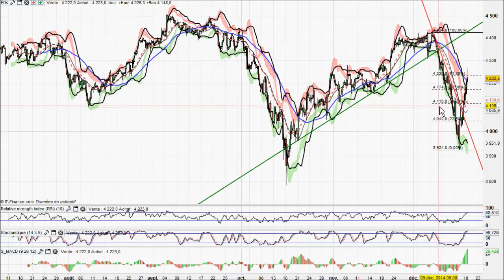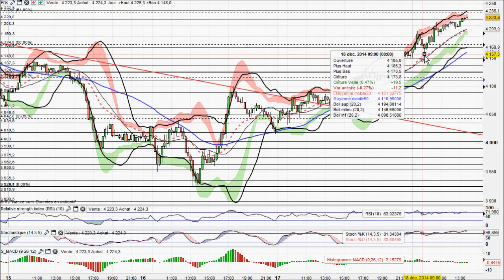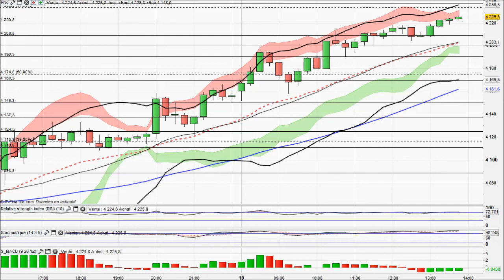Analyse technique CAC 40 Intraday du 18-12-2014 par boursikoter